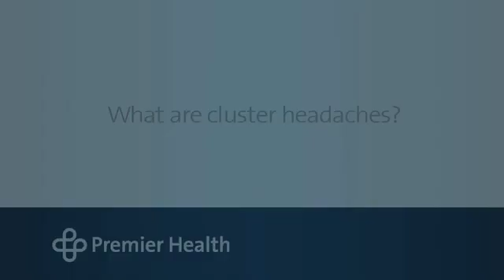What are cluster headaches?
Cluster headaches have symptoms similar to migraines and usually focus on one side of the head, around the eye. Premier Health’s Dr. Richard Kim of the Clinical Neuroscience Institute talks about cluster headaches. Find more answers to frequently asked questions about cluster headaches